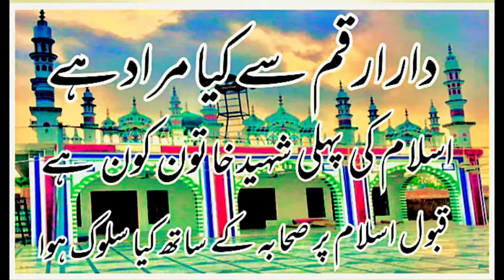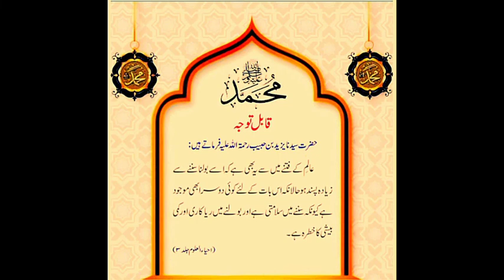Dare arkam kiya h / paheli shahid khaton kon h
Dare arkam kiya h / paheli shahid khaton kon h || Maulana Taufique raza
# dare arqam
tra official yawal